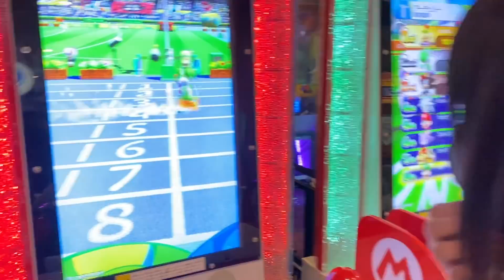【ガチバトル】事務所の後輩とガチでスポーツ対決してみた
ｰｰｰｰｰｰｰｰｰｰｰｰｰｰｰｰｰｰｰｰｰｰｰｰｰｰｰｰｰｰｰｰｰｰ

味ぽーん！ゆずぽーん！すみぽんです！

すみぽんの動画を覗いて頂きありがとうございます。
今回は、事務所の後輩まりあんぬとスポッチャでガチで勝負してきました！！

久々にバスケ以外のスポーツもしたのでそこもチェックしてください！

それでは動画へレッツラゴー！！！

ｰｰｰｰｰｰｰｰｰｰｰｰｰｰｰｰｰｰｰｰｰｰｰｰｰｰｰｰｰｰｰｰｰｰ

今回の動画で私が着用しているバスケットボールウェアは、
-バスケットボール&ライフスタイルウェア-を販売している「Arch」さんのウェアです！

凄くオシャレで男女問わず着れるので凄くおすすめです！
バスケ以外のシュチュエーションでも私服として着れる服が沢山あります！

是非下記のURLから見てみて下さい！

ｰｰｰｰｰｰｰｰｰｰｰｰｰｰｰｰｰｰｰｰｰｰｰｰｰｰｰｰｰｰｰｰｰｰ

ｰｰｰｰｰｰｰｰｰｰｰｰｰｰｰｰｰｰｰｰｰｰｰｰｰｰｰｰｰｰｰｰｰｰ

前回の動画はこちら↓
【すみぽん】マネージャーとガチで1on1対決したらボコボコにしちゃったww

ｰｰｰｰｰｰｰｰｰｰｰｰｰｰｰｰｰｰｰｰｰｰｰｰｰｰｰｰｰｰｰｰｰｰ

是非こちらも見てください！

【バスケ】お兄ちゃんと超ロングシュート対決！！なんと、負けた方は言いなりに！？

ｰｰｰｰｰｰｰｰｰｰｰｰｰｰｰｰｰｰｰｰｰｰｰｰｰｰｰｰｰｰｰｰｰｰ

「kawaii college」
〒542-0081
 大阪府大阪市中央区南船場4-13-12 南船場OMビル5階